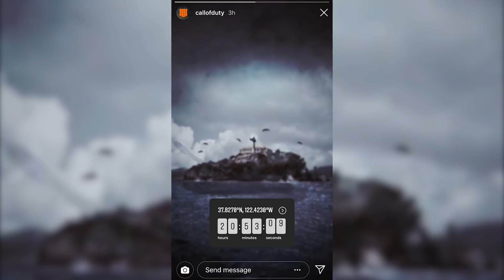ALCATRAZ IN BLACKOUT REVEAL TOMORROW! - Black Ops 4 Blackout Zombies Update!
Treyarch have a new teaser for ALCATRAZ in BLACKOUT!
ALACTRAZ (BLOOD OF THE DEAD) was teased on Instagram this morning and will be coming to Call of Duty Black Ops 4 BLACKOUT mode in a new update with a REVEAL TOMORROW!